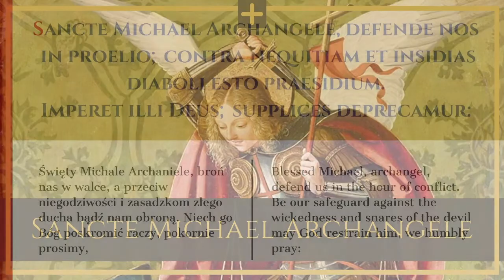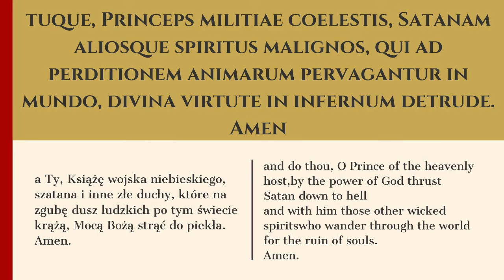Sancte Michael Archangele - gregorian chant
Prayer in a difficult time...
Modlitwa na trudny czas...

Tekst modlitwy ułożony został przez papieża Leona XIII. Impulsem dla jej powstania była wizja papieża, w której został mu objawiony ciężki czas dla ziemi, w którym złe duchy miały działać ze szczególną zaciekłością.

Zapraszamy na naszą stronę: QuoPrimumTempore.pl
Znajdziecie Państwo na niej liczne bezpłatne materiały w tym ebooki o treści katolickiej.